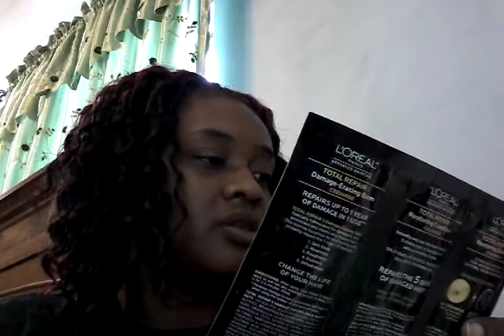Rant & Collective Subscription Haul! etc...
The price we pay to get things here. Is it worth it? You tell me.